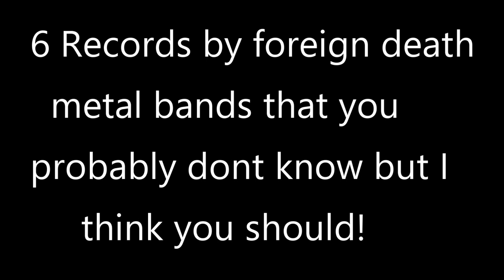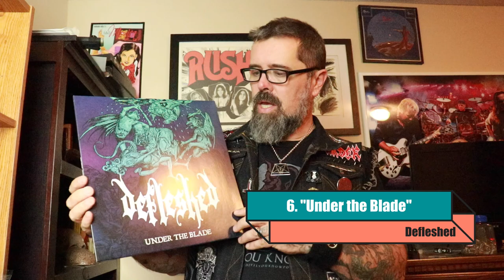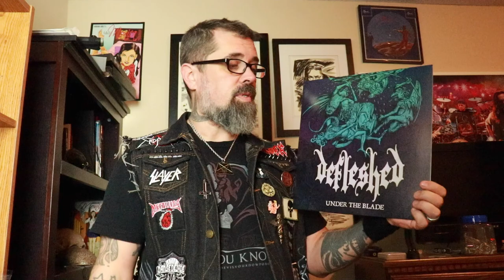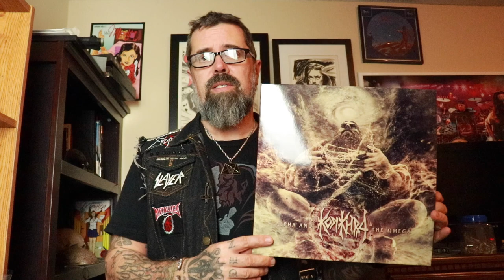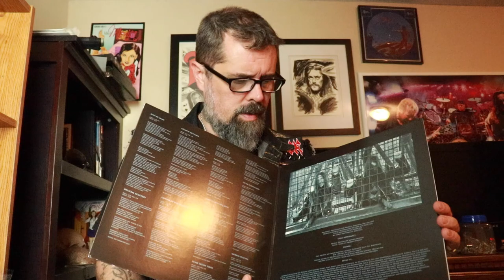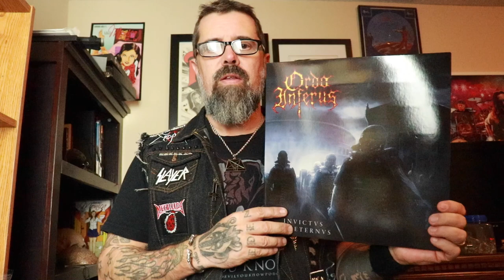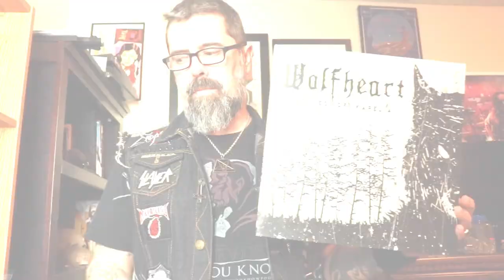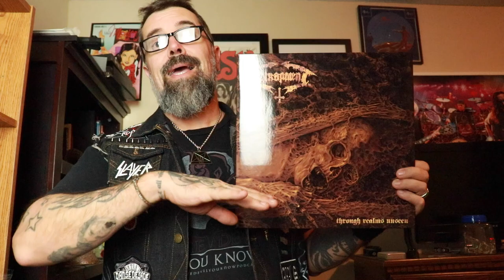MoH: 6 Records by Foreign Death Metal bands that you may not know but you should!!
Join Reverend Dave as he discusses some of his favorite death metal bands that may have flown under the radar for many people.